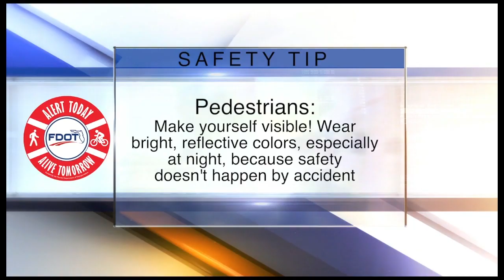ABC Action News Latest Headlines | December 28, 10pm